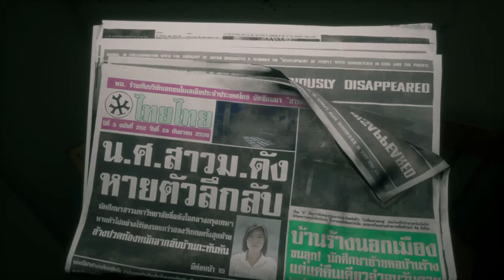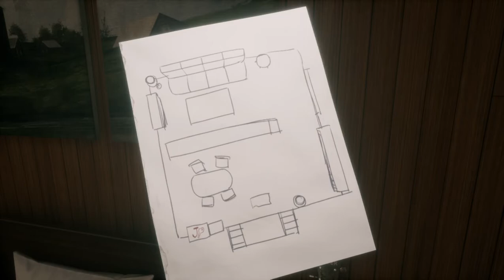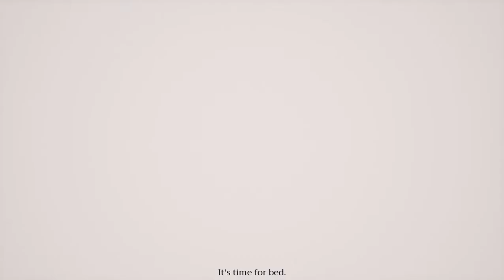Home Sweet Home (Part 1)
Home Sweet Home is an indie Asain horror Game that puts you smack dab in the middle of a struggle for your life from the minds of the YGGDRAZIL Group co.LTD.

We here at Isaac and The Lich love us some good Horror but we aren't the frightened children of most of Youtube. We live in the world of the supernatural and paranormal. We love this kind of stuff.